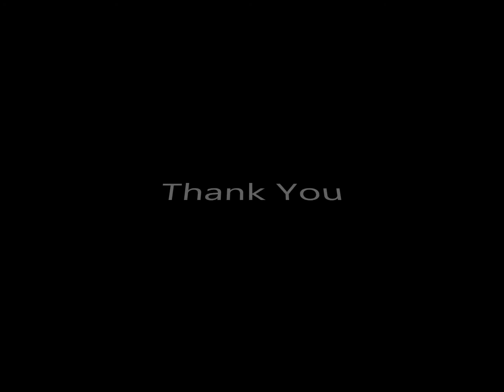Dee's Maiden voyage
Dee Makes some Test Runs with Pete and Sal